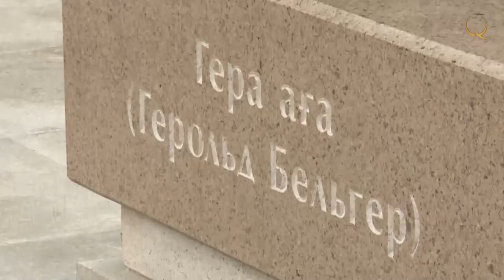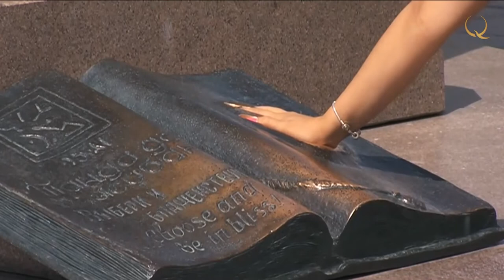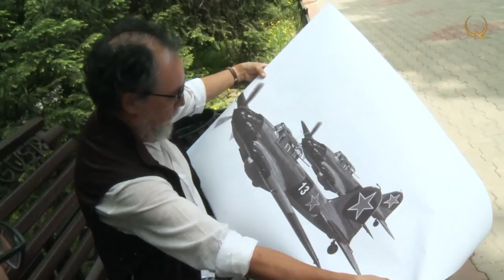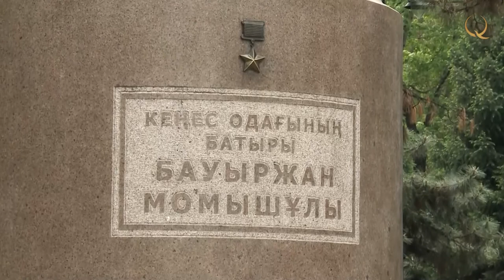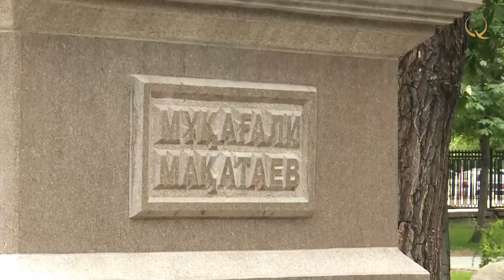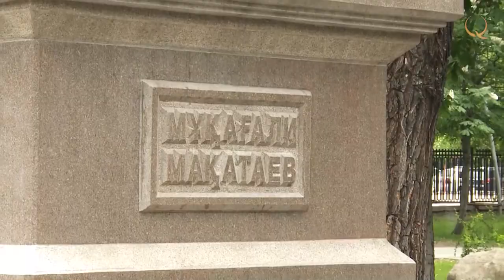What is the peculiarity of Nurlan Dalbai's sculptures? «KazArt»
Kaz Art. № 11
Nurlan Dalbai is a student of the great Mikhail Anikushin, who went down to the history of world fine art. The sculptor graduated from the Repin Institute of Painting, Sculpture and Architecture, the Higher School of Fine Arts in the city of Dresden. He created twenty iconic monumental ensembles and monuments. These important images have their places in Almaty: Bauyrzhan Momysh-uly, Abylkhan Kasteyev, Shaken Aimanov, Mukagali Makatayev, Gerold Belger. And now, his sculptures are about people who exist in space, in the world. Amazing sculptures to outstanding people are a moral starting point. It is a place of strength and memory, concentration of intellect and spirit.